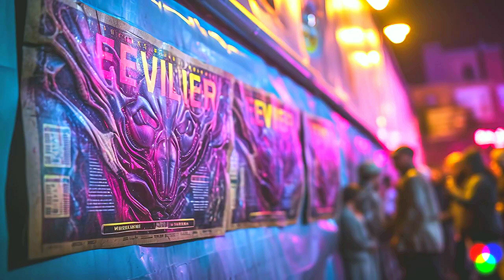AI RAVE by Lubomir Kavaldjiev (2024)